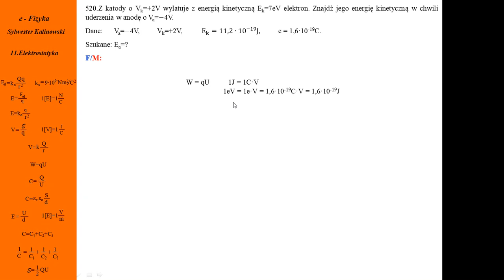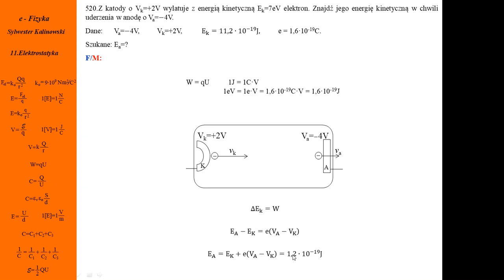520. Fizykamax, elektrostatyka, elektron biegnie od katody hamując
Elektron biegnie od katody do anody. Zmiana energii kinetycznej Praca pola elektrycznego. Potencjał anody, potencjał katody. Elektronowolt. Elektron hamuje